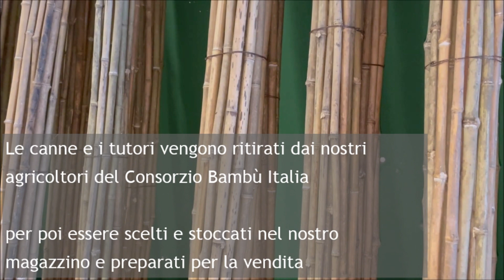Uno Sguardo dentro al Nostro Magazzino